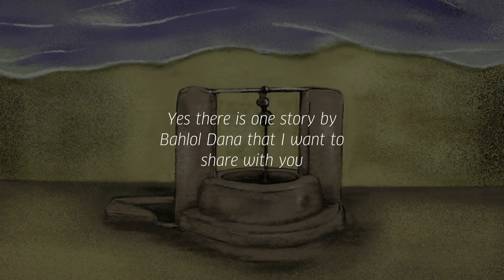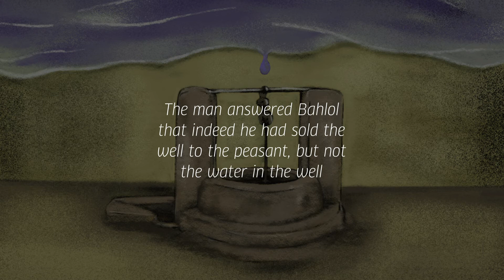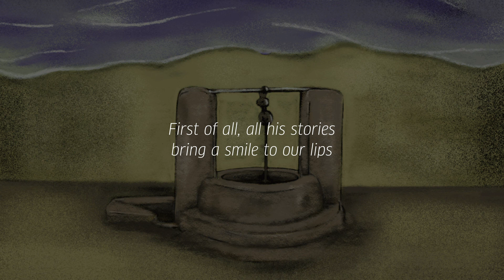The Storyteller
"The story starts like this: One day a man sells his water well to a peasant…”
Today on AfghanVoices, a tale of wit and wisdom

YouTube: Goethe-Institut / MMB New Delhi